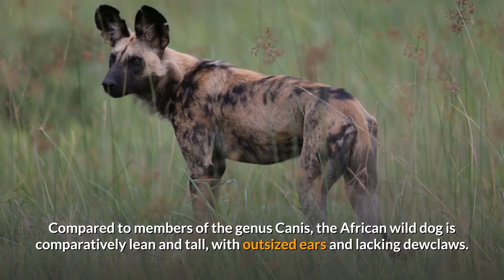African Wild Dog Description, Characteristics and Facts!